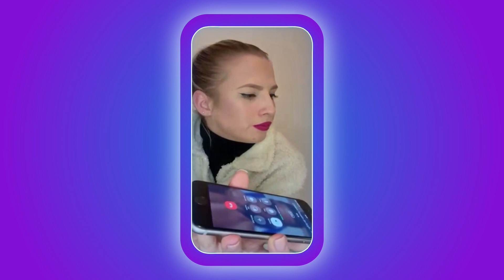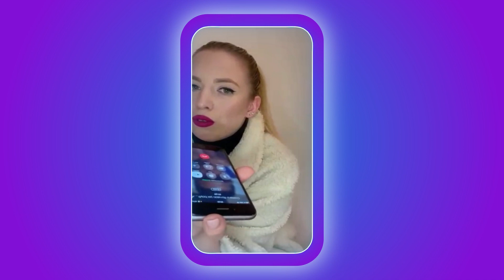Razvlačenje - deo 3 - Sarin poziv sa bivšim igračem Juventusa - 14.04.2021 - Red TV